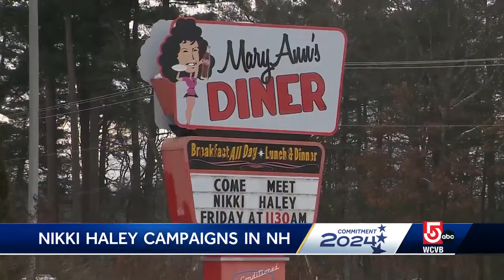Watch NH voters interact with Nikki Haley; 'It's a vote against Trump'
Nikki Haley told voters at a New Hampshire diner that says she has a better chance at beating President Biden in the general election than President Trump, but some were skeptical.